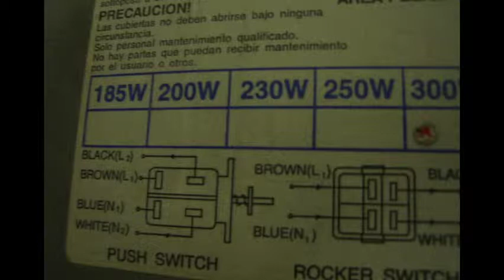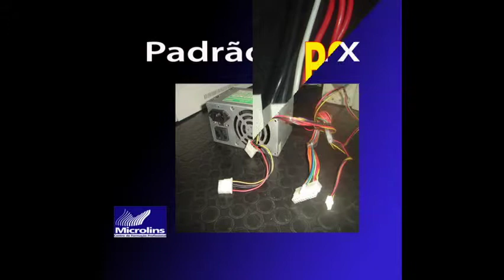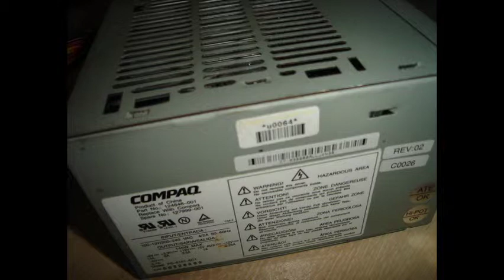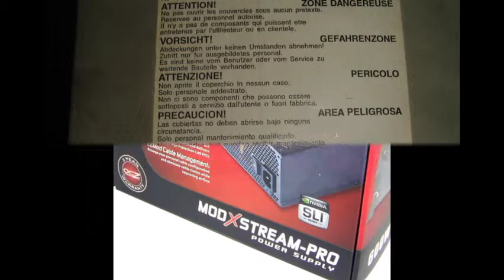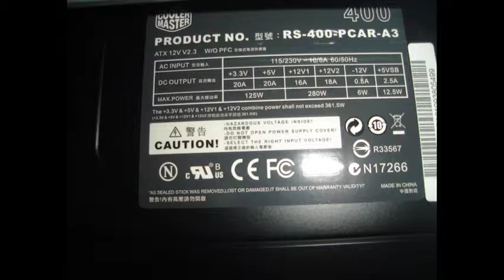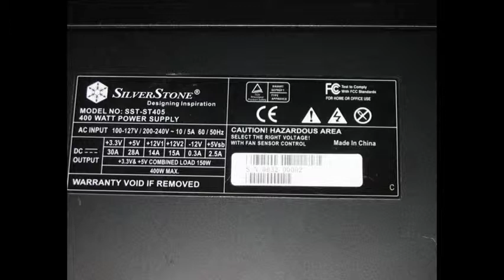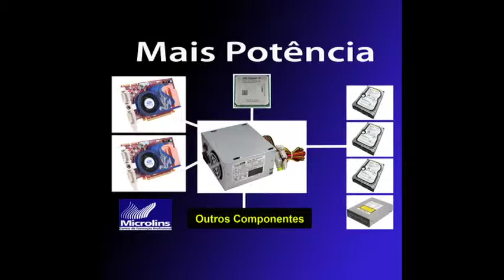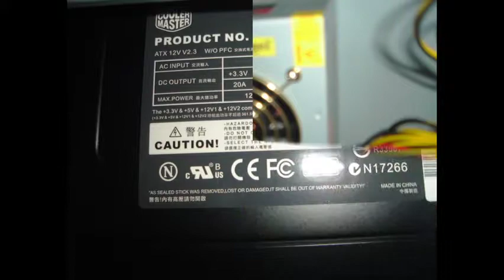Curso de Hardware - Microlins - Fontes Alimentação PC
Curso de Hardware - Microlins - Professor Marcio - Fontes Alimentação PC

Video Não Oficial.
Curso de Hardware
Fontes AT & ATX
Voz Digital Loquendo
Garota ?
Didática: Microlins, Guia do Hardware
Elaborado por Marcio
Laboratório: Microlins Vila Maria

 - Professor Marcio -

Video sem fins lucrativos - Não compre este video